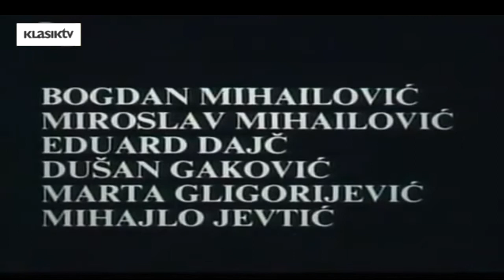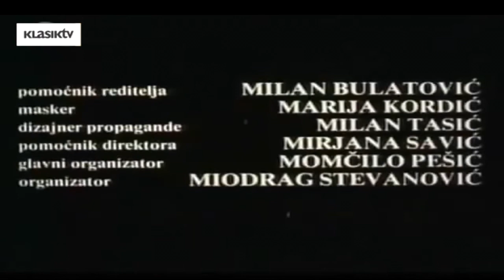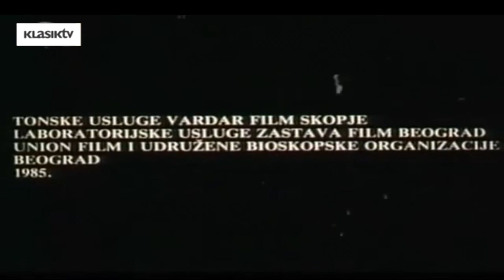Ex Yu Film:Debeli i mršavi (1985)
Režija: Svetislav (Bata) Prelić
Scenarij: Svetislav (Bata) Prelić
Žanr Komedija - Trajanje 95 min.
Uloge: Milan Lane Gutović,Dragomir Bojanić-Gidra, Jelisaveta Sablić, Radmila Živković,Pavle Vujsić,Milutin 'Mima' Karadzic,Danica Maksimovic ...